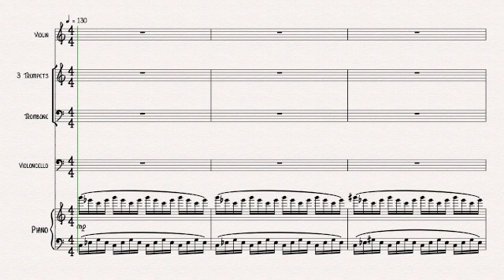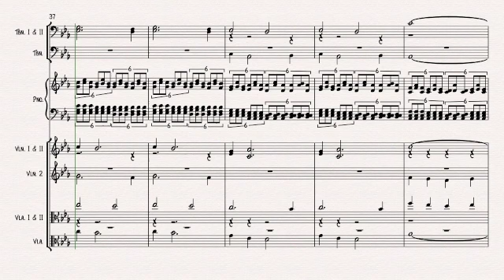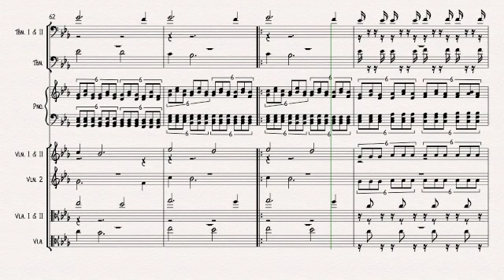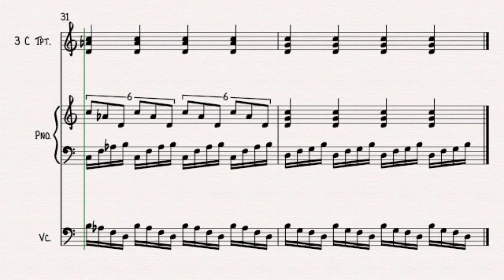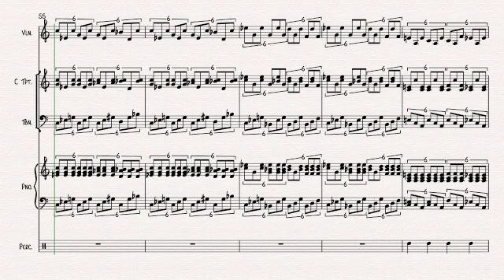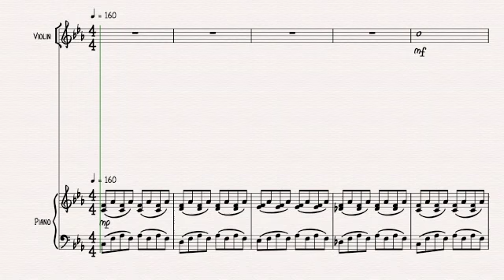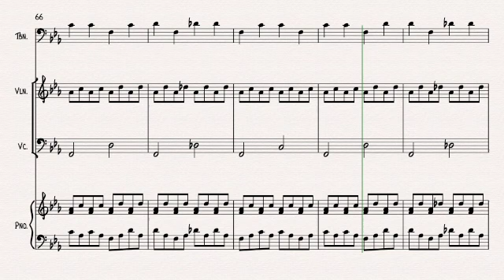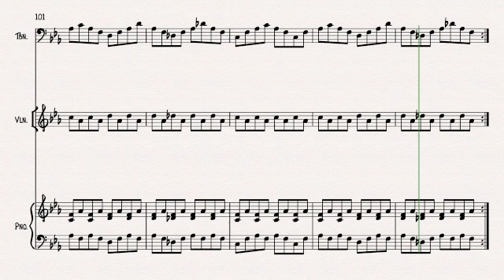Labyrinth of Love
First composition from 1996 for a small ensamble of instruments.